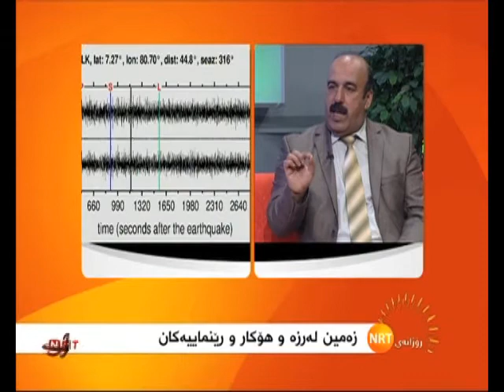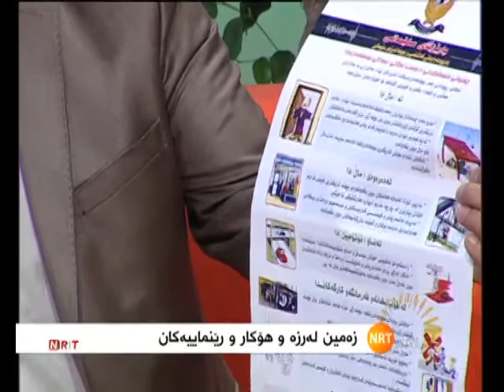چاوپێکه‌وتن له‌گه‌ڵ لێپرسراوی هۆبه‌ی بومه‌له‌رزه‌ ئاراس مه‌حمود رۆژانەیNRT لە بەرواری ٢٤-١١-٢٠١٣